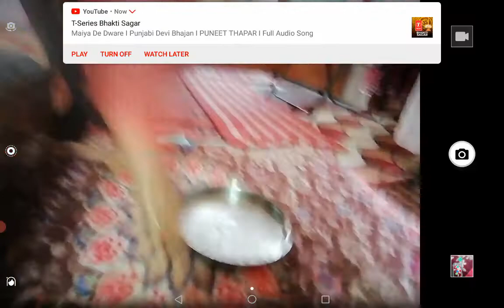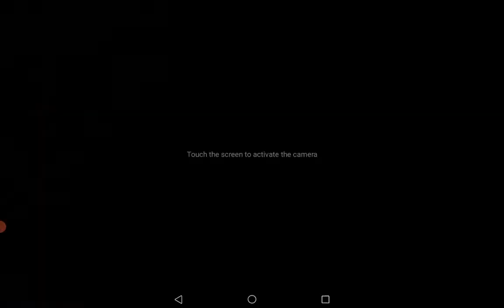WORLD'S FASTEST BEYBLADE WATER FIGHT